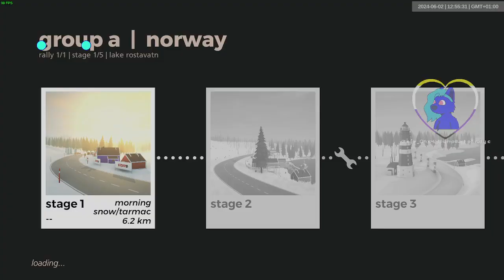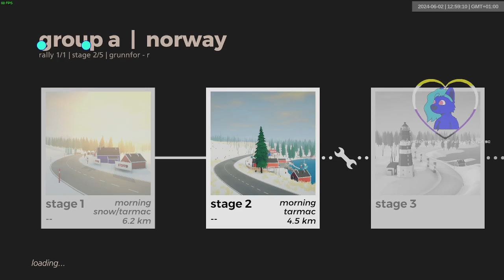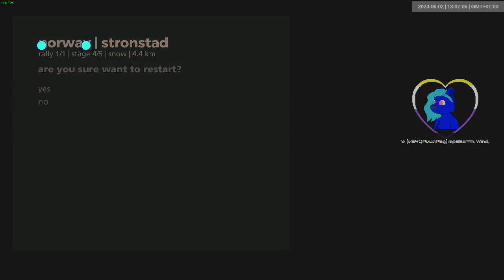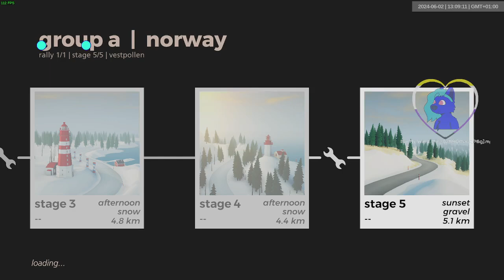cfrc norway 9:11 269 ⁄ 1:51 734